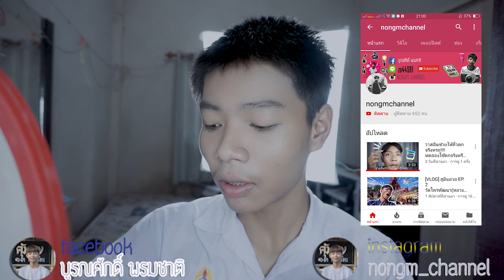👑👑 How To make up 👧👦 แต่งหน้าไปโรงเรียน "ฉบับม.ต้น-ม.ปลาย แต่งง่ายไม่โทรมครูจับไม่ได้!!!!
Fanpage : nongm_channel